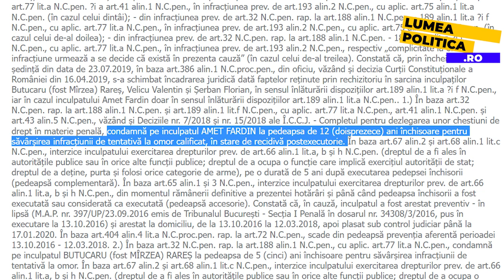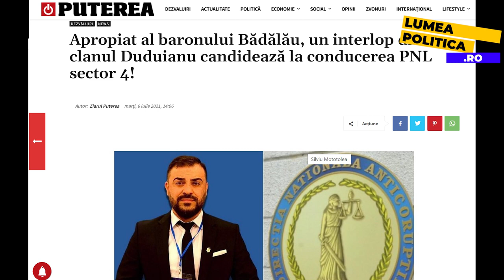Șeful liberalilor la masă cu mafia!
Un lider liberal este chemat la „ordine” de Adrian Minune. Se prezintă cu o sumă care depășește salariul mediu pe economie. Dedicațiile curg pentru Secretarul General Adjunct al PNL București.
Silviu Mototolea este și prim-vicepreședinte al PNL Sector 4. El a fost numit la un moment dat în Consiliul de Administrație al Fabricii de Timbre. Atunci presa a speculat relația de rudenie dintre liderul liberal Silviu Mototolea și liderul lumii interlope Florin Mototolea cunoscut ca și Emi Pian.
Acum, imaginile prezentate de Lumea Politică îl arată pe Mototolea la botezul organizat de băiatul lui Sanda Marin zis Komitet, unul dintre liderii clanului Bomboana afiliat Duduienilor din Sectorul 5. Secretarul General Adjunct al PNL București stă la masă cu Ahmet Marin, zis Unikat, fiul liderului clanului Fabian, de asemenea afiliat Duduienilor din Sectorul 5 al Capitalei.
Imaginile prezentate sunt de interes public justificat pentru că arată legăturile dintre lumea infractorilor și lumea politică.